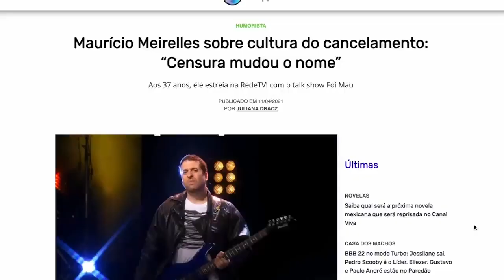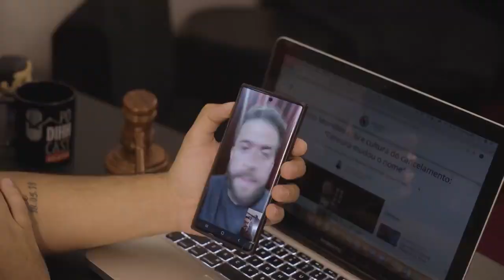O PROCESSO: PARTICIPAÇÕES ESPECIAIS - 2° TEMPORADA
Alguns de vários convidados especias que tivemos na 2° temporada.

CRIAÇÃO:
DIHH LOPES E LUCIANO GUIMA.

ROTEIRO:
DIHH LOPES, MURILO MORAES E LUCIANO GUIMA.

DIREÇÃO:
ALFACE E CENOURINHA.

PRODUÇÃO EXECUTIVA:
DIHH LOPES, MA. PRODUÇÕES, MIRO FILMES.